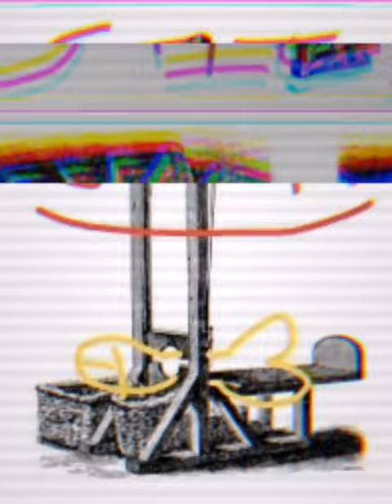Cock and ball torture:the song